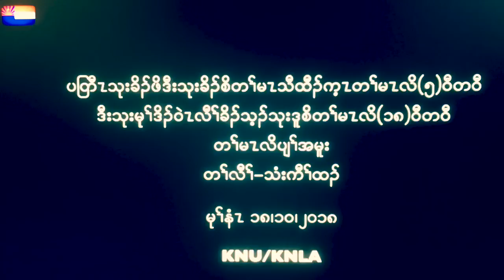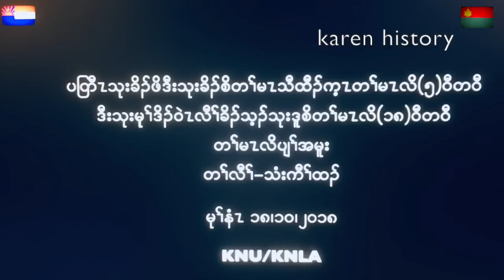သုးရိၣ်မဲခိၣ်ကျၢၢ်(၂)Saw Baw kyaw heh ကတိၤလီၤတၢ်ဖဲသုးဒူစိKNLA (၁၈)ဘျီတဘျီတၢ်မၤလိပျၢ်ဖဲသံကီၢ်ထၣ်